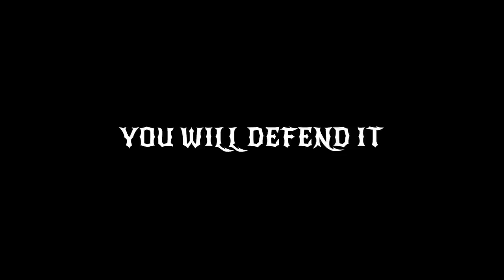Beast Towers Trailer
Trailer of the upcoming TD game : BEAST TOWERS.

-Full 3D TD game for mobile
-40 Towers (  32 Animated character towers )
-19 Levels
-2 Game modes
-A lot of enemies
-Unlockable bonus